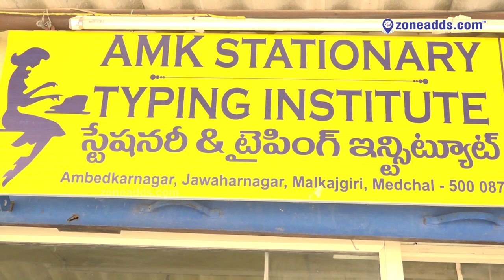AMK Stationary Type Institute || Ambedkarnagar || Dammaiguda, Medchal district || zoneadds.com